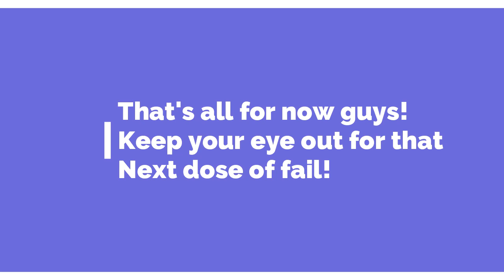Out Comes the Drawl|The Forest with Squeekette! Pt. 6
I had a different word I was gonna put for the title buuut decided again it